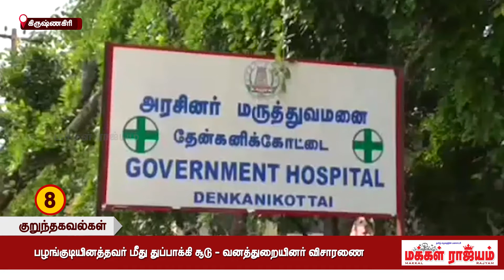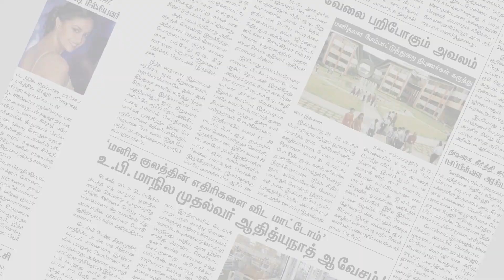மக்கள் ராஜ்யம் விரைவு செய்திகள் | 2.00pm |29.08.2020